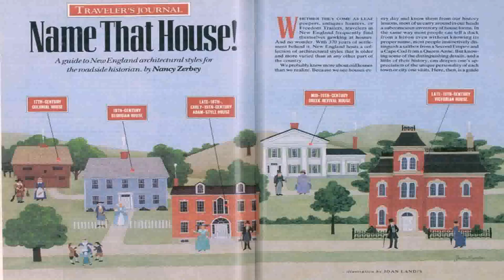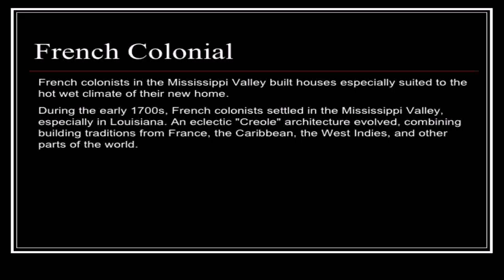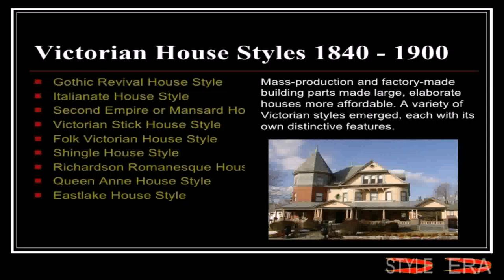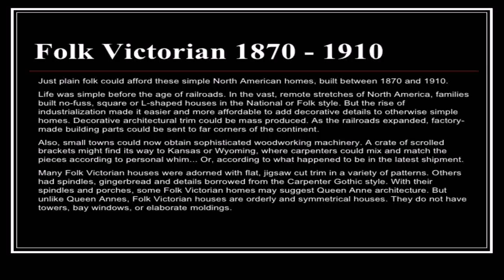House Styles Colonial Victorian (see description) (see description)